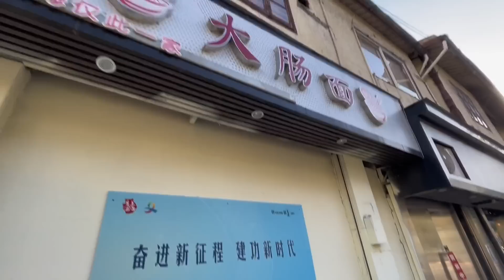上海最牛大肠面馆，36一份，大肠装半碗，配上60度小烧。过瘾刺激【莹莹】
黄码变绿，莹莹的一颗心总算放下来了，去吃份猪大肠面庆祝一下